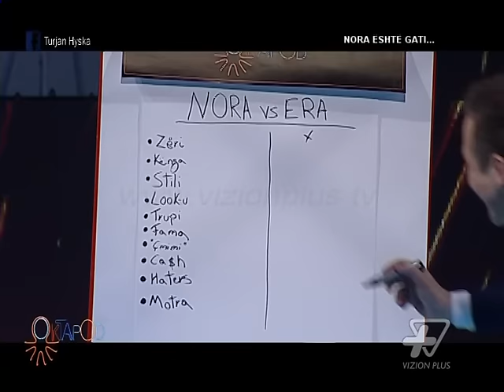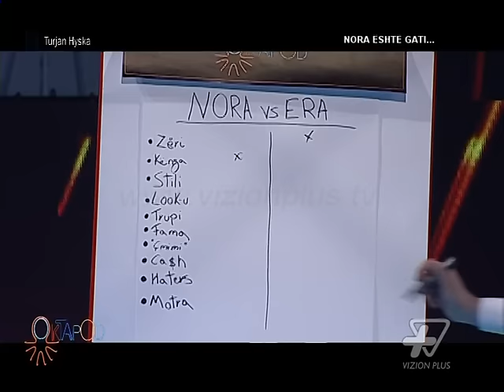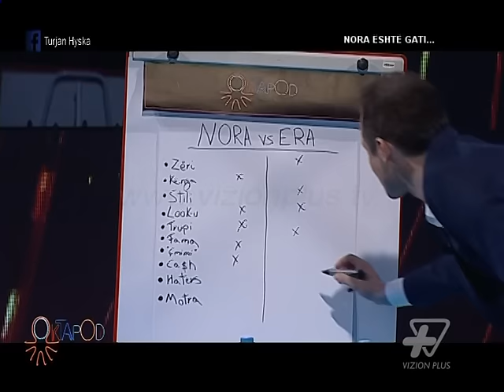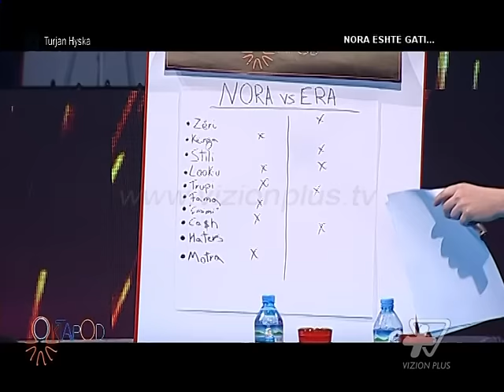Oktapod - Nora vs Era - 18 Mars 2016 - Vizion Plus - Variety Show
Nora Istrefi ne "Nora Vs Era": Zerin me te bukur e ka Era / Kenget me te bukura i ka Nora / Stilin me te bukur Era / Mami do Noren me shume / Trupin me te bukur e ka Nora / Leke me shume ka Nora / Cmime me shume ka Nora / Haters ka me shume Era.
Nje format, shtylla kryesore e te cilit mbetet aktualiteti ne te gjithe spektrin e tij. Investigimi, thellimi dhe debati i dites jane ne qender te programit duke mos anashkaluar elemente te ndryshem artistik krejt te vecante dhe te parealizuar me pare si forme neper ekranet shqiptare. Ndryshe nga nje sezon me pare, tashme formati vjen me i pasuruar, me dinamik e me me shume elemente show. Bisedat apo debatet perpos elementit te tyre standart do te jene te kombinuara ne menyre harmonike edhe me elemente te spektaklit apo lojes duke e bere edhe me terheqese natyren e formatit.